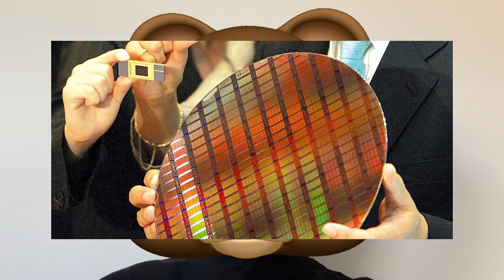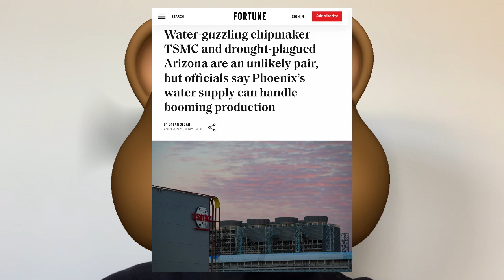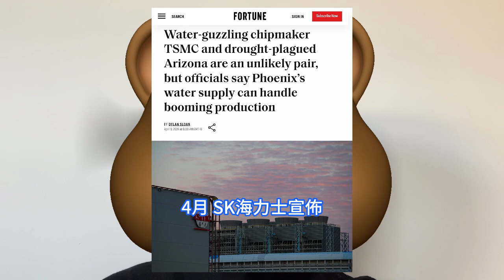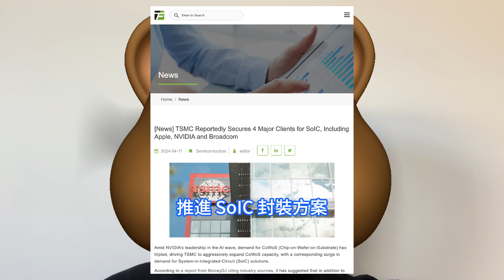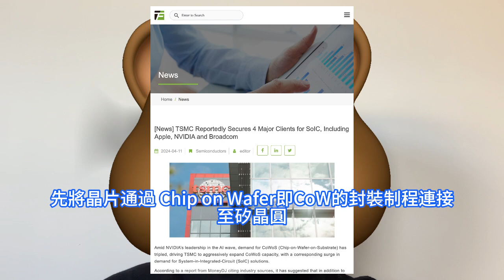捧追爆殺！台積電隱藏神技SoIC實在真香，蘋果、輝達、博通紛紛入局買瘋。美國66億美元，難買TSMC的先進封裝。歐亞業務副總侯永清稱，籌建與台灣相近半導體產業鏈不容易，成熟制程晶圓廠業績回暖。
市場原本對今年成熟制程晶圓代工看法保守，但近期庫存去化、轉單擴大及擺脫殺價，成為外界關注的三大重點，在市況逐漸回穩之後，業界普遍看好成熟制程廠第二季可望小幅回溫，下半年將更顯著。台積電近日宣佈，將斥資650億美元在美國亞利桑那州建設兩座晶圓廠，以滿足輝達等客戶對人工智能晶片日益增長的需求。美國政府為此付出了高昂的代價，為台積電提供了66億美元的補助和高達50億美元的低息貸款。根據供應鏈消息，在 AMD 之後，蘋果、輝達、博通三家公司也開始和台積電合作，推進 SoIC 封裝方案。台積電正在積極提高 CoWoS 封裝產能的同時，也在積極推動下一代 SoIC 封裝方案落地投產。